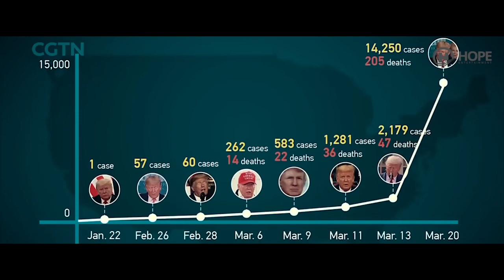Sam Yerom & Daggy Shash Min Honenal ምን ሆነናል New Ethiopian Music 2020 Official Video